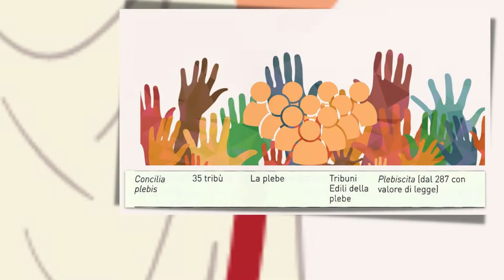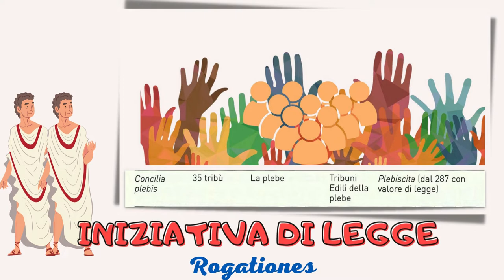Il tribuno della plebe